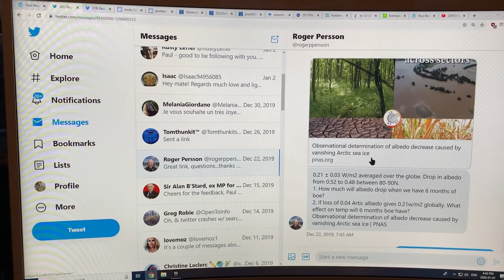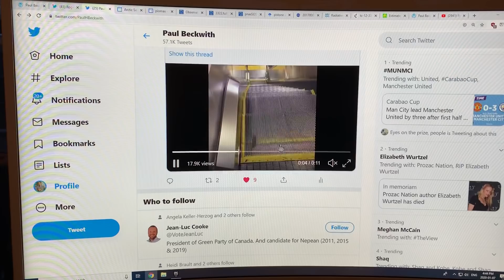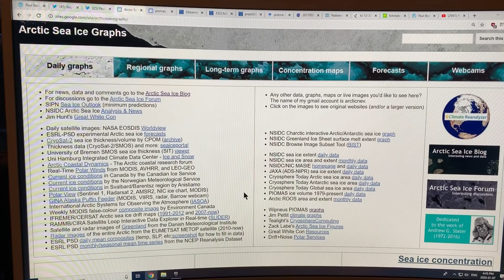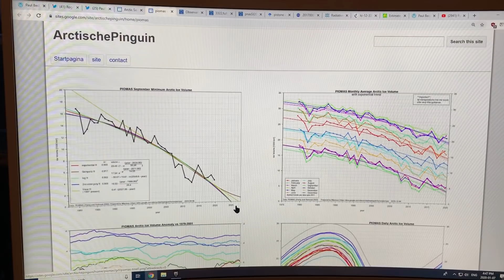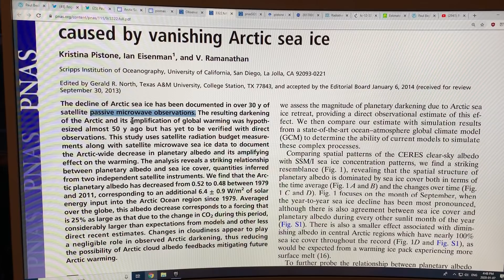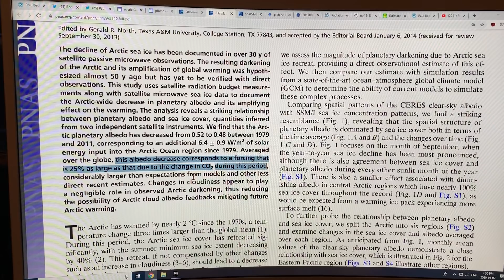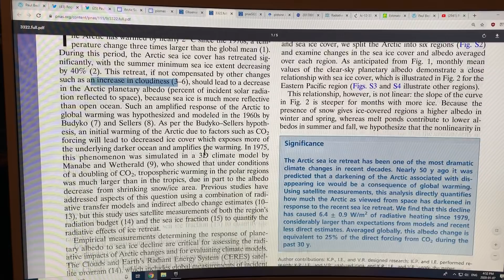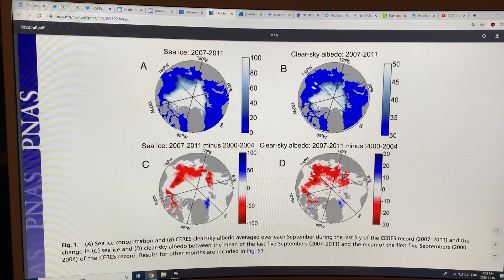Arctic Sea-Ice Loss and Literal Darkening of the Arctic Causing Warming Amplification: Part 1 of 2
I am back after my much needed holiday break. I am chomping at the bit and ready to go. Here I discuss how the Arctic region (from 80 to 90 degrees N) albedo (reflectivity) declined from reflecting 52% of sunlight in 1979 to reflecting only 48% of the sunlight in 2011. This decline occurred mostly in regions where the Arctic sea ice melted out, and was not compensated by cloud cover since the latter did not increase significantly. Arctic temperatures thus increased by 3x the global average.

Happy New Year and Happy 2020. Our vision on abrupt climate change should be clearer this decade. to help support my no-nonsense education videos.